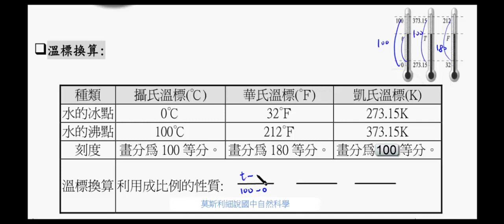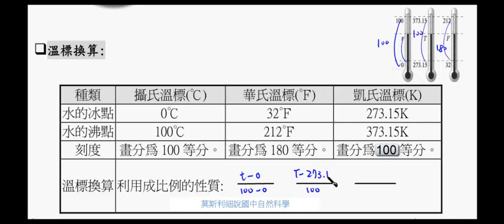國二理化_溫度與熱_溫標【莫斯利國中自然科學】【國中理化】